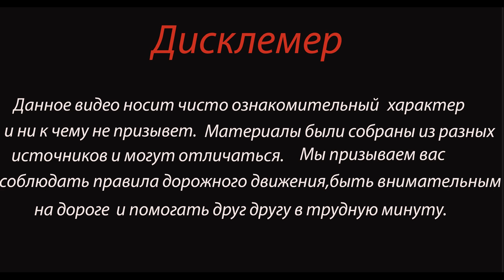Не успел затормозить: Момент столкновения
11 декабря, произошло масштабное ДТП на трассе «Амур» в районе поселка Лондоко, Облученского района.

Столкнулись несколько грузовиков и легковой автомобиль. В результате столкновения есть пострадавшие. Момент ДТП попал в объектив видеорегистратора участника аварии.

Движение по федеральной трассе парализовано. Пробка растет с каждой минутой.